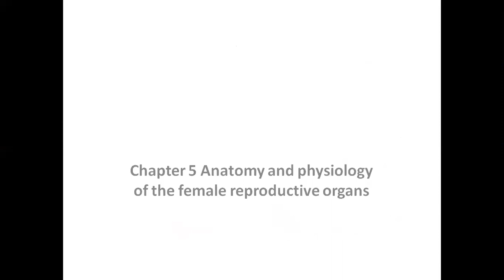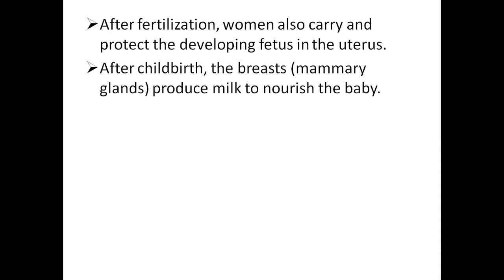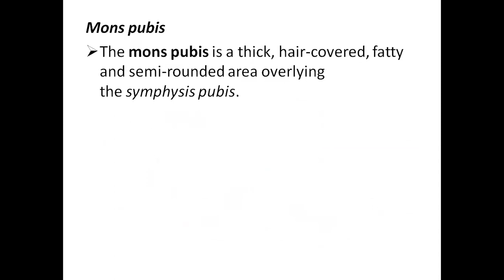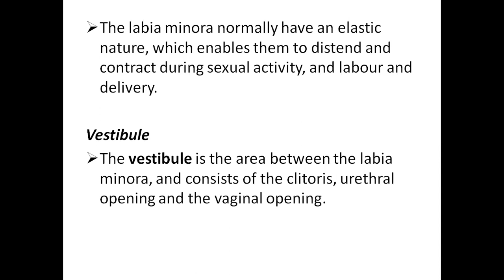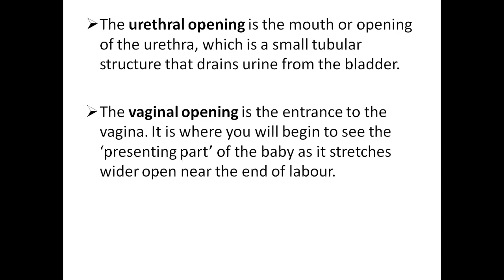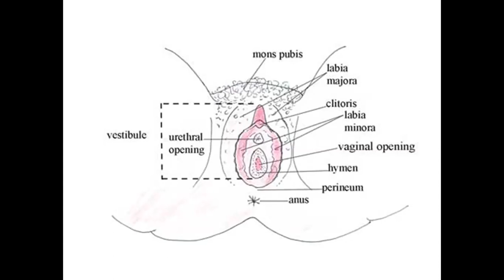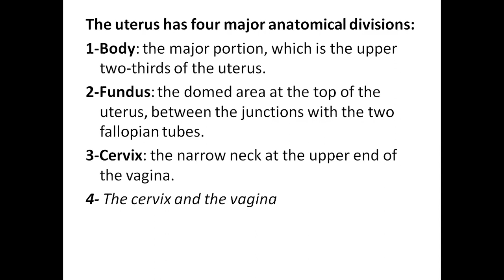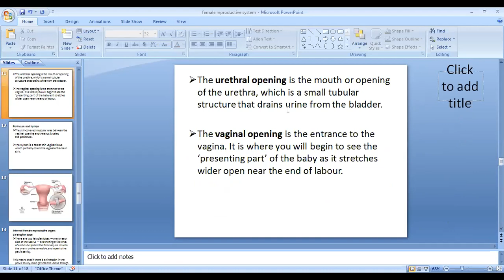anatomy waa casharadii Online ka haa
online ka ahaa ee ka baxay